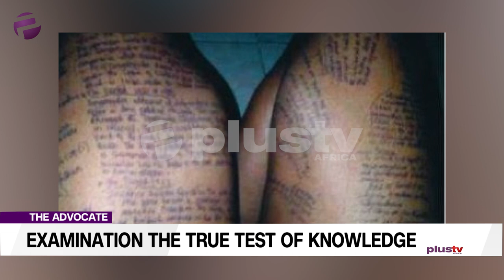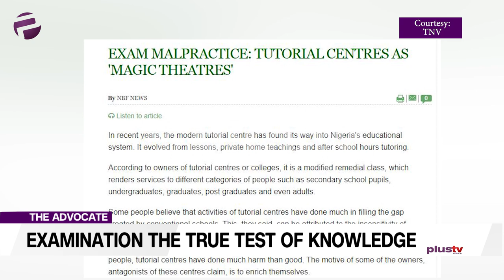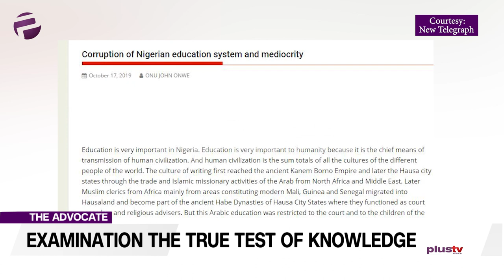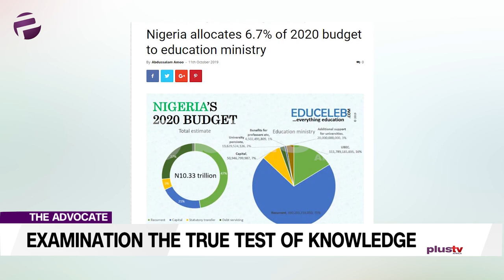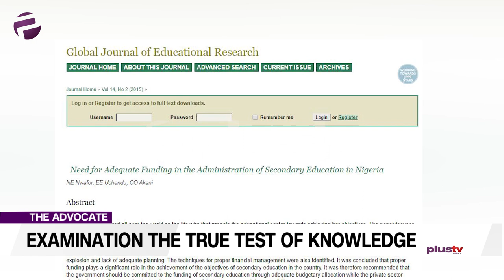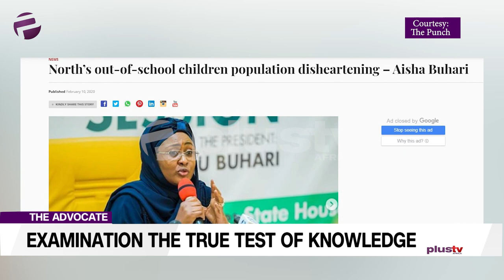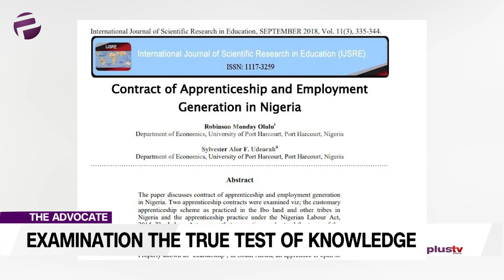Examination Malpractice Is Becoming An Epidemic In Nigeria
Welcome to The Advocate and to the boxing ring, where we take on topical issues that concern us all, no holds barred.

Saidu, is set to give us an education on the paucity of measurable substance in our Education Sector.